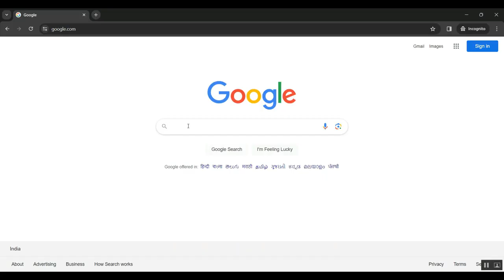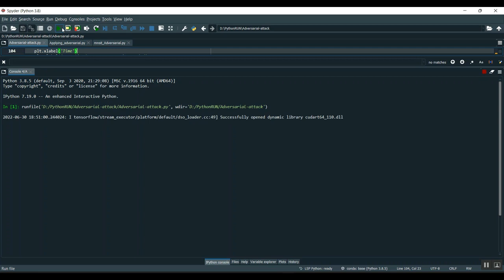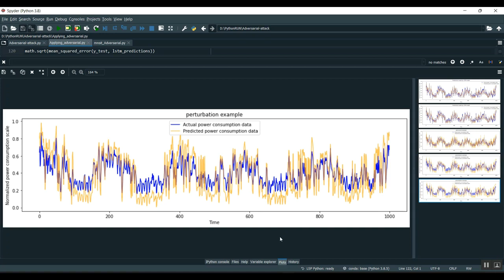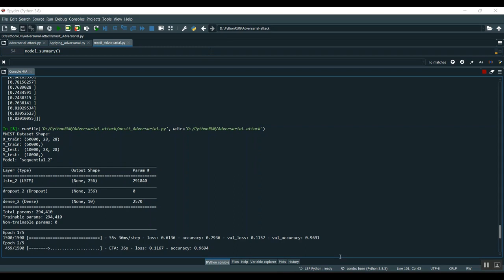A Highly Stealthy Adaptive Decay Attack Against Speaker Recognition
IEEE PROJECTS 2024 TITLE LIST

* Complete Source Code
* Complete Documentation
* Complete Presentation Slides
* Flow Diagram
* Database File or Dataset
* Screenshots
* Execution Procedure
* Video Tutorials
* Supporting Softwares

Support Specialization
* 24/7 Support
* Ticketing System
* Voice Conference
* Video On Demand
* Remote Connectivity
* Document Customization